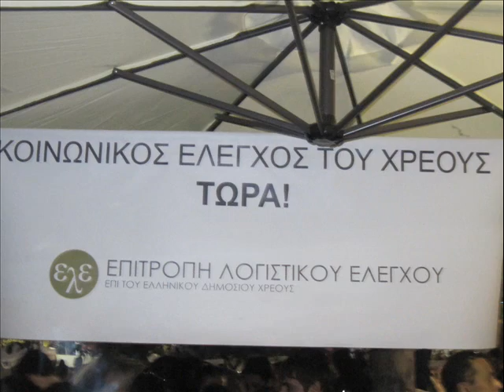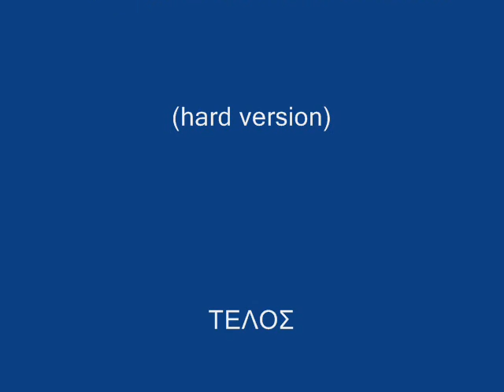ATHINA 29 5 2011 ΚΙΝΗΜΑ ΑΓΑΝΑΚΤΙΣΜΕΝΩΝ